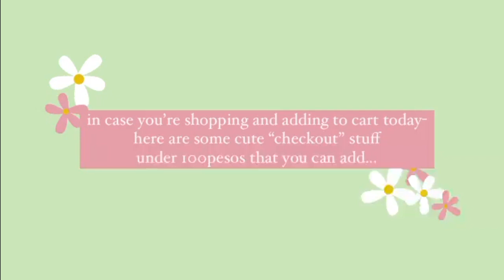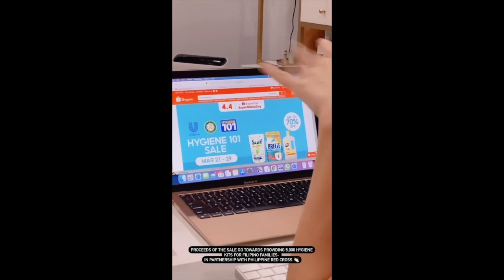SLATER YOUNG AND KRYZ UY BABY SCOT IN SKYPOD